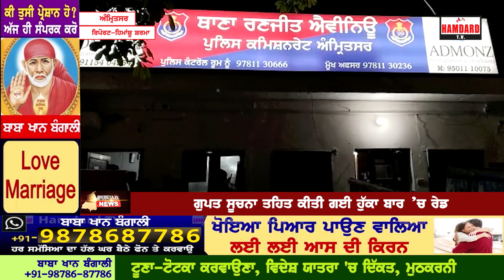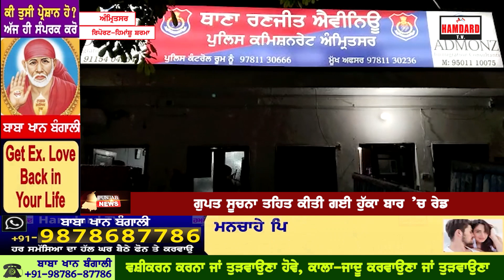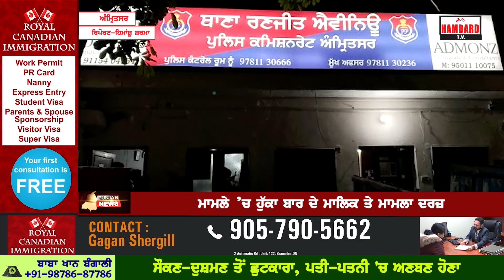ਅੰਮ੍ਰਿਤਸਰ ਦੇ ਇਕ ਵੱਡੇ ਰੈਸਟੋਰੈਂਟ ’ਤੇ ਪਈ ਰੇਡ, ਮੁੰਡੇ-ਕੁੜੀਆਂ ਦੇ ਹਾਲਾਤ ਦੇਖ ਪੁਲਿਸ ਦੇ ਉਡੇ ਹੋਸ਼, ਦੇਖੋ ਤਸਵੀਰਾਂ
ਅੰਮ੍ਰਿਤਸਰ ਦੇ ਇਕ ਵੱਡੇ ਰੈਸਟੋਰੈਂਟ ’ਤੇ ਪਈ ਰੇਡ
ਅੰਦਰ ਮੁੰਡੇ-ਕੁੜੀਆਂ ਦੇ ਹਾਲਾਤ ਦੇਖ ਪੁਲਿਸ ਦੇ ਉਡੇ ਹੋਸ਼
ਰੈਸਟੋਰੈਂਟ ਦਾ ਮਾਲਕ ਗ੍ਰਿਫ਼ਤਾਰ, ਦੇਖੋ ਰੇਡ ਦੀਆਂ ਤਸਵੀਰਾਂ